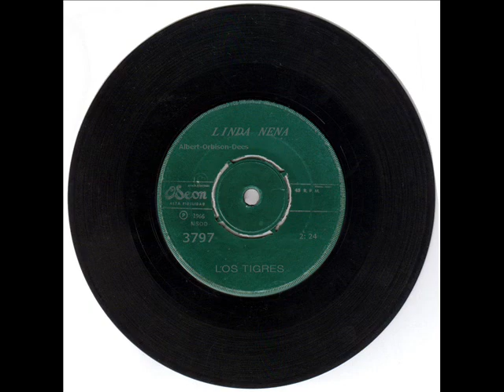LOS TIGRES Linda nena lufaro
Los Tigres - "Linda nena"...de los autores Albert-Orbison-Dees. grabacion  Odeon 1966.